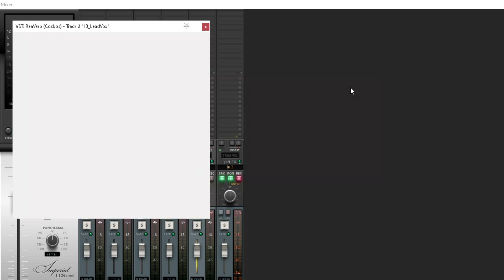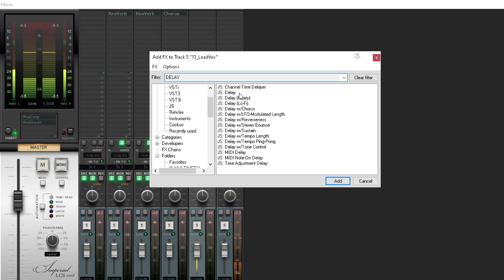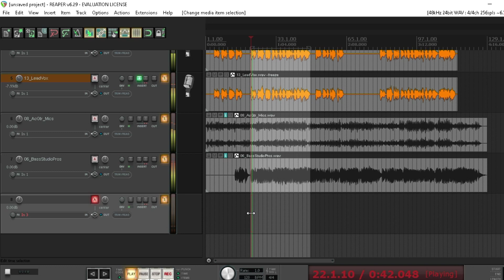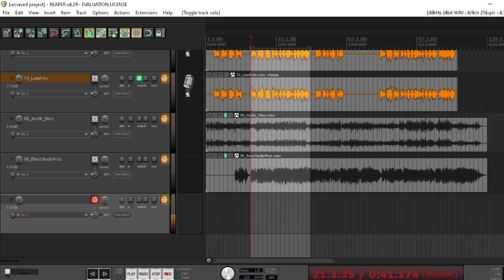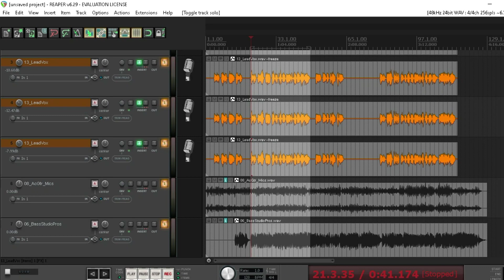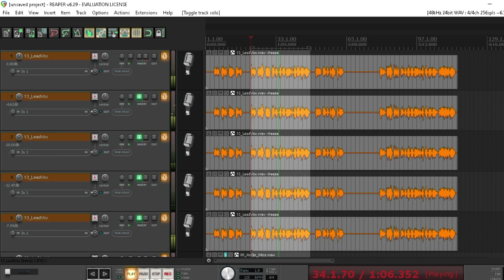Reaper Vocal Grande na Mixagem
AULA DE VIOLÃO E GUITARRA CONFIRA.

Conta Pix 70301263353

Agência 0926
Conta 64479-6